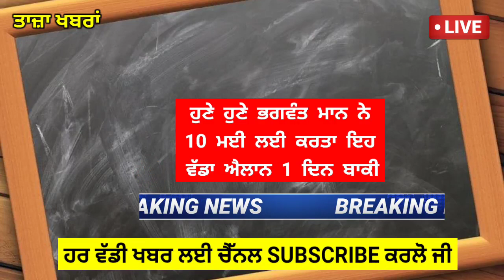punjab weather - punjab weather today - weather news punjab - punjab news live today - Punjabi news